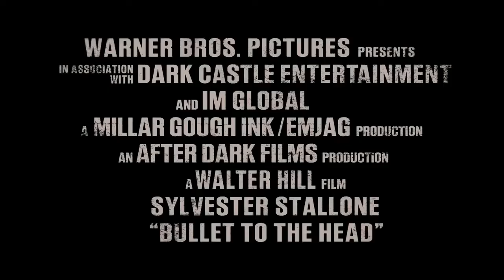Неудержимый (Bullet to the Head, 2013) - Русский трейлер HD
Трейлер к фильму Неудержимый (Bullet to the Head, 2013)

Киллер из Нового Орлеана объединяется с молодым полицейским, расследуя дело, которое выводит их с мрачных задворок Нового Орлеана в светлые коридоры правительственных зданий в Вашингтоне. Необычный дуэт формируется в результате двух жестоких убийств. Герои убирают всех, кто стоит у них на пути, и готовы пожертвовать всем, чтобы отомстить.